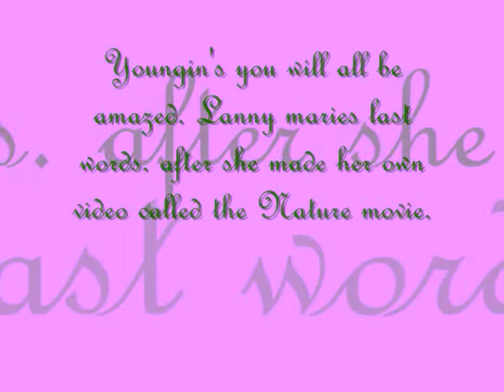The nature movie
sweet! my best i have made so far. please watch! rate, even visit my channel! so, if you will be kind enough to watch, remember to rate and visit my channel! thank you world! so, i know My description is not done, but just please visit my channel and rate! I will bring more videos soon. thank you!